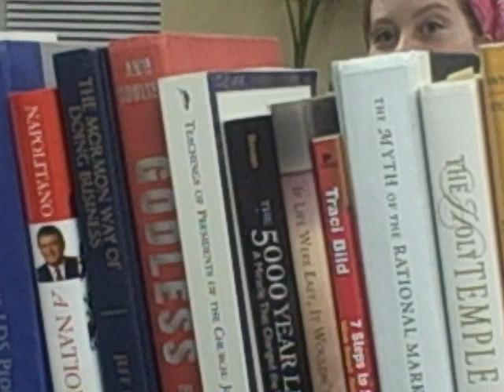Janene: WoW and Paladins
Miniatures Painting Service